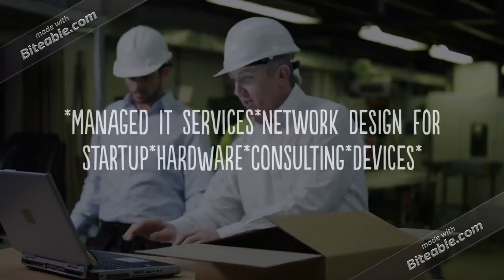Sai GRT Group About us